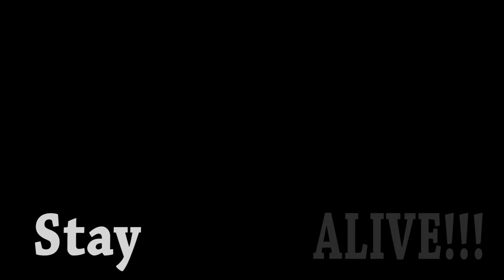Williamstown High School Don't Text and Drive J McFarland